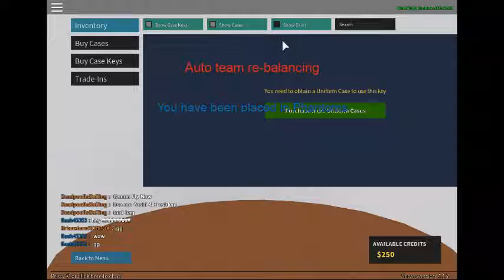AUG A1 RNK 20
Yoshi 4 President: LIFE the Series